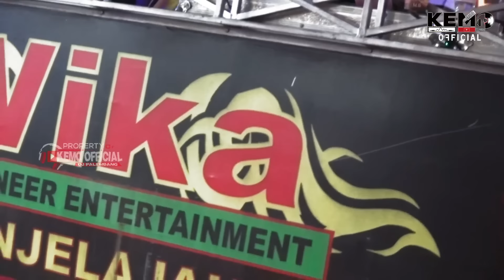BONGKAR FULL BASS 2023 !!! DJ ADUHAI GASSPOLL || WIKA SANG PENJELAJAH || DJ DEVI KITTY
WIKA Sang Penjelajah Sumsel
Performance By
Dj Devi Kitty Korea